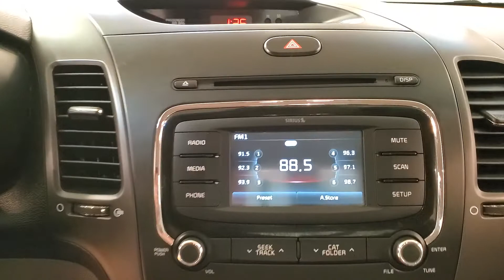2017 Kia Forte LX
Stock #:010896

Awards:
  * 2017 KBB.com 10 Most Awarded Brands